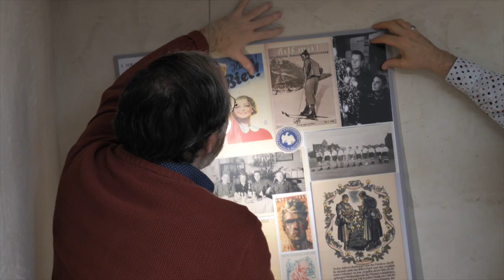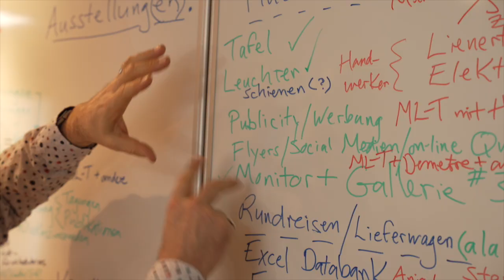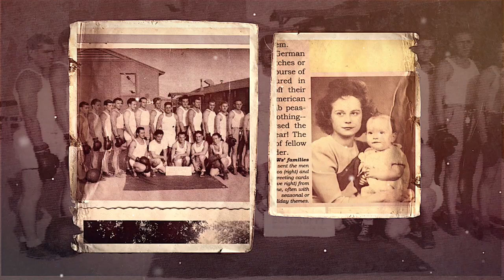Westthüringer Stiftungspreis 2020 - Haus der Spuren